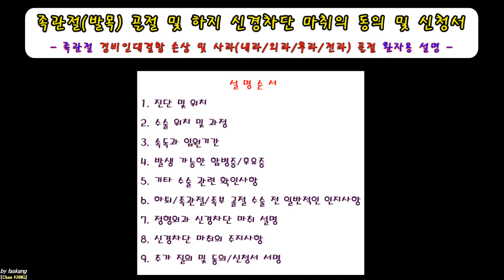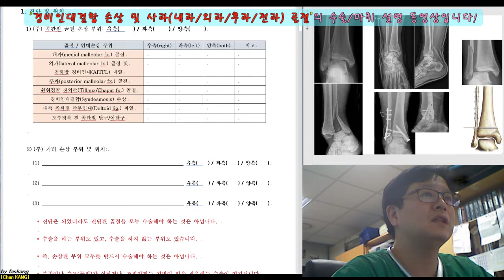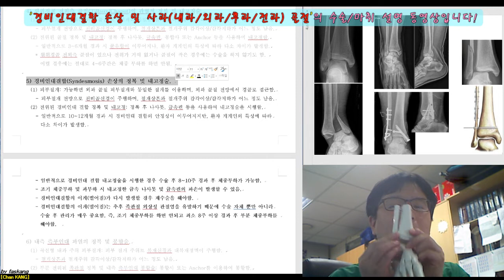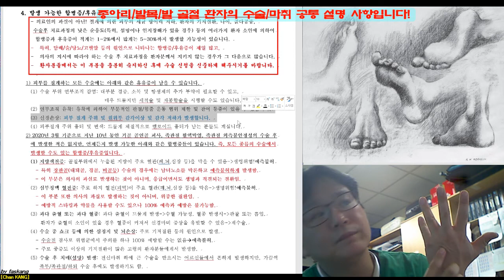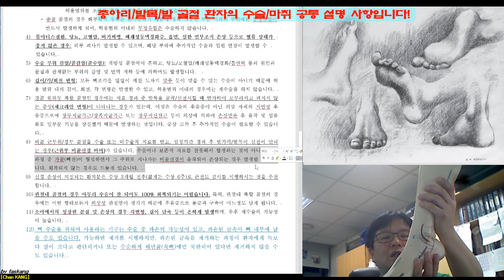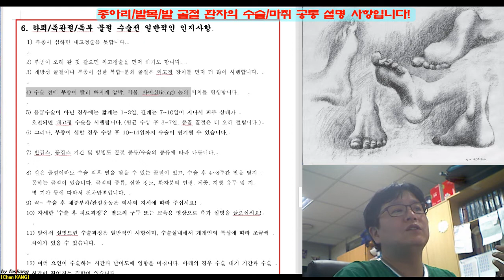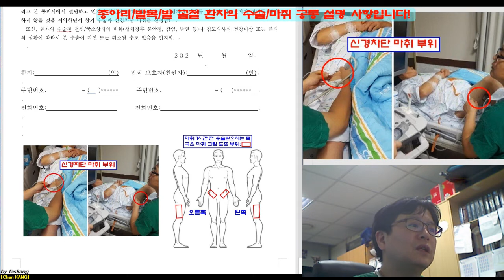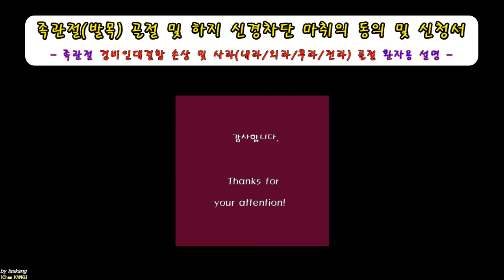276.(수술마취.동의/신청서) [[족관절(5-4). 경비인대결합손상-사과(내과,외과,후과,전과)골절]] 설명 [강찬.정형외과.충남대병원.Chan KANG]